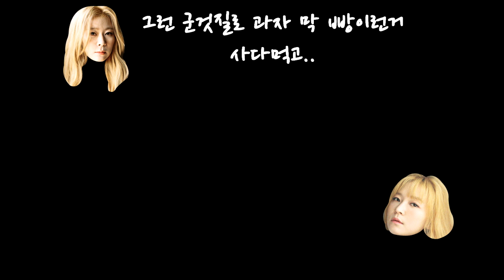더운 여름에는 팥빙수죠!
랄라스윗의 랄라디오 시즌 3 11화 중!